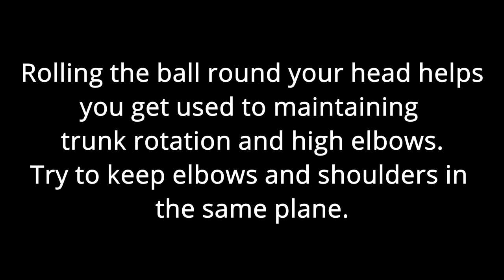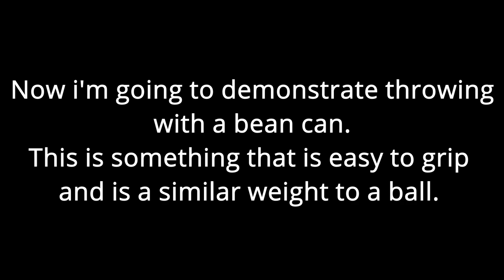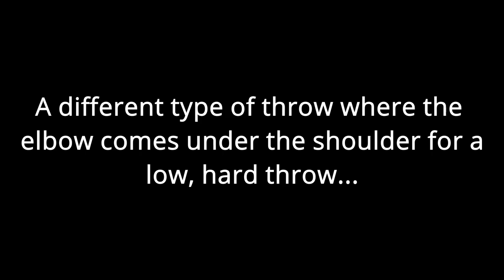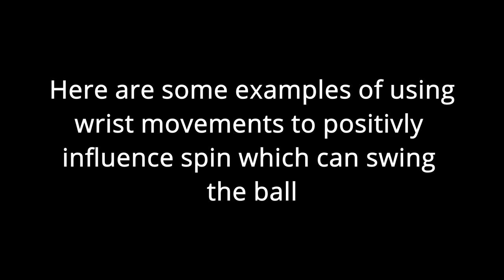Throwing video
This video was created by myself and Flynn to help to provide some suggestions of throwing styles and tips.
Flynn did all the video recording and editing, so I'd like to express my gratitude and appreciation for a job well done, particularly since he was learning how to use the editor at for this project.

There are many ways to achieve the same result, but these techniques are what I try to do.
One sequence shows the use of a 400g can of food. This is a great substitute for something about polo ball weight and will help to get the general throwing action right.
This was recorded during a period while I was recovering from a Mallet Finger on my throwing hand. At some point, we will do one of me in a boat.

If you have any specific requests to show other skills, let me know.